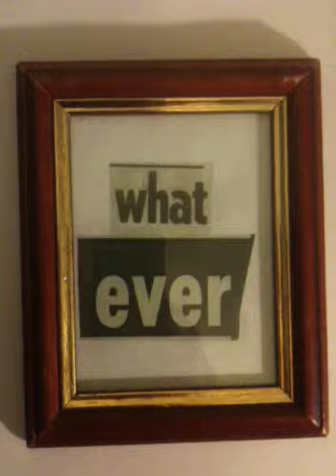BARRIE J DAVIES IS YOUR MILLION DOLLAR ARTIST!!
A short video film by Barrie J Davies